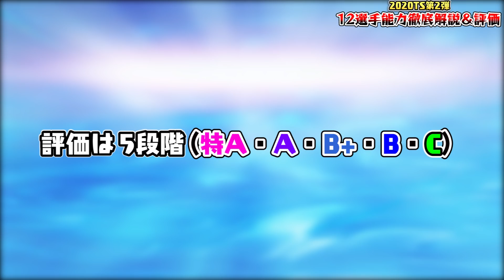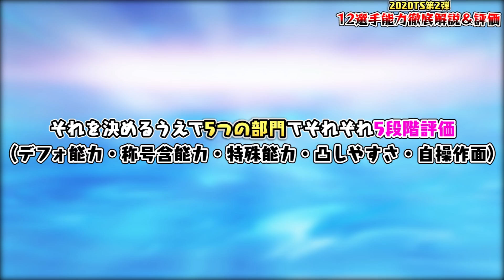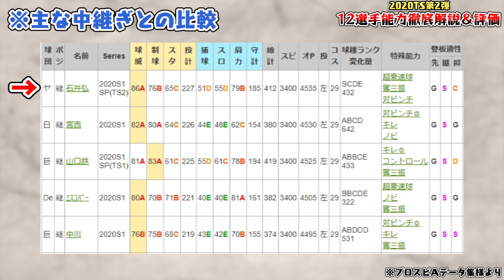【徹底評価】例年よりも渋いラインナップ？と思ってたらあの選手がトップに君臨していた件。2020TS第2弾全選手能力徹底評価＆比較！【プロスピA】【プロ野球スピリッツA】【CLAY】#1202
2020/04/29よりDiscordにて公式コミュニティを開設しました。

2018年10月より、グッズの販売が開始となりました！